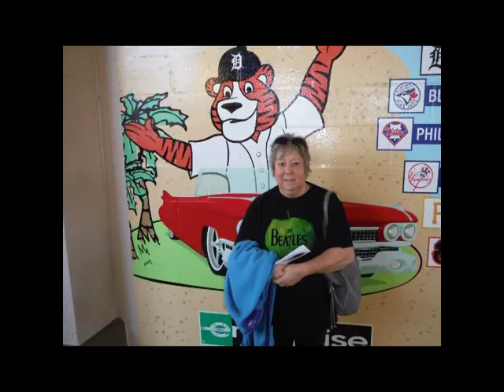MICHIGAN BUZZARD FESTAVAL IN HELL MI 3RD SATURDAY IN MAY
MICHIGAN BUZZARD FESTAVAL